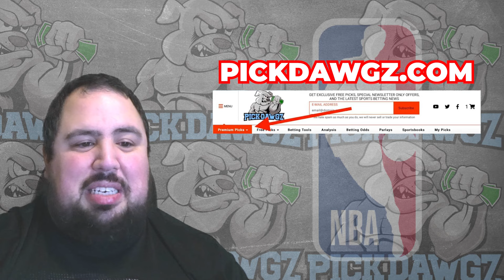Chicago Bulls vs Philadelphia 76ers 12/30/23 NBA Free Picks & Predictions | NBA Betting Tips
The Philadelphia 76ers face the Chicago Bulls in Saturday's NBA Basketball action. Get Chris' NBA Pick and Prediction for this game.